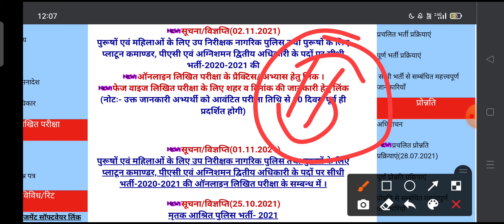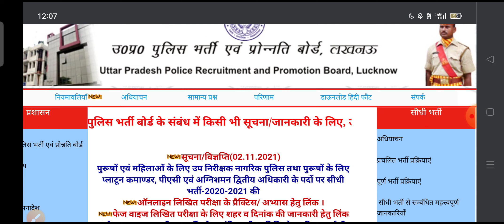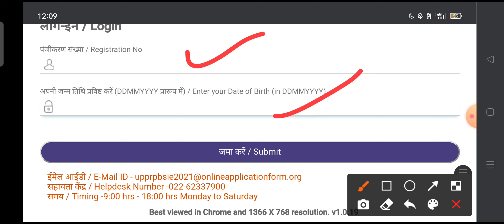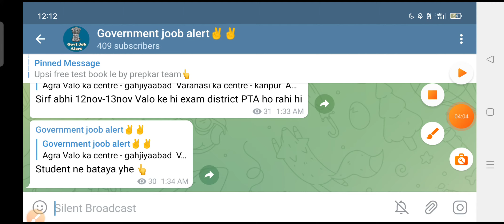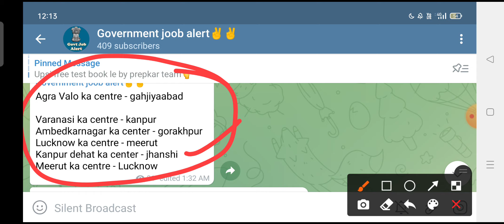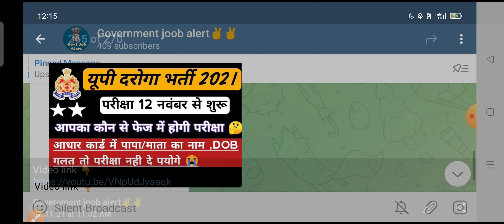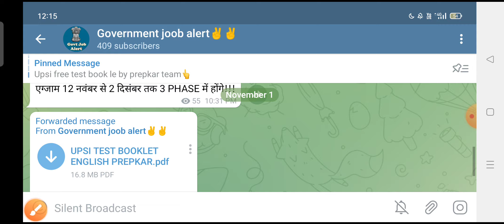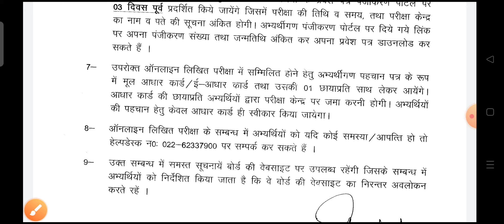UP SI Exam Date 2021 || UP Daroga Exam Date || UP SI Exam kab hoga || UP Sub Inspector Exam Date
यूपी दरोगा एग्जाम तिथि देखेने के लिए कृपया इस लिंक पर क्लिक करके official site में पहले लिंक को क्लिक करे👇

up police pawri hori hai,

2021 exam date upsi
upsi news
upsi update
Upsi bharti
Upsi notification
Up si bharti 2021
Up si

 kab hoga || UP Sub Inspector Exam Date